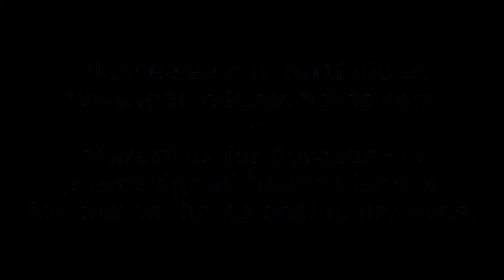TERRACE LEVEL HOUSE PLANS PART 3 BY GARRELL ASSOCIATES, INC. MICHAEL W. GARRELL GA 64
Garrell Associates, Incorporated
790 Peachtree Industrial Blvd.
Suite 200
Suwanee, Georgia 30024